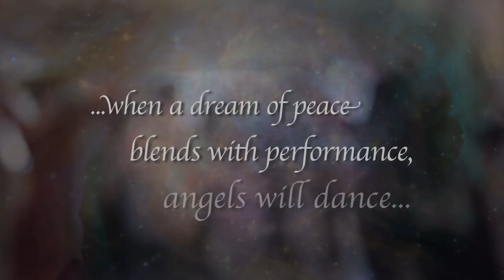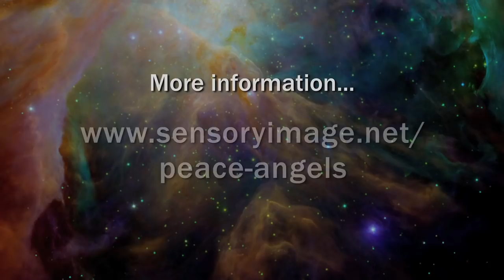Peace Angels - first steps (Teaser 1)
When a dream of peace blends with performance, angels will dance.

This short film version called "Peace Angels - first steps" is about the creation of a ceremonial event held in Sydney on 25 September 2011, as part of a week of celebrations for the International Day of Peace on September 21.

It was touch and go if the event would go on "rain or shine". The story of the intense rehearsal process and the personal development leading up to the event is led by the artistic director, Antoinette Sampson. The dramatic climax in Hyde Park features numerous speakers and singers, as well as the Peace Angels in illuminated costumes performing sacred ritual dances. Counterpoint to the wars and economic stress of life today, this program aims to lift audiences' hearts, and offer messages of peace, hope and joy. Original music by Max Lambert is highlighted in the event, along with live multicultural songs and the ambient music of Japetus.